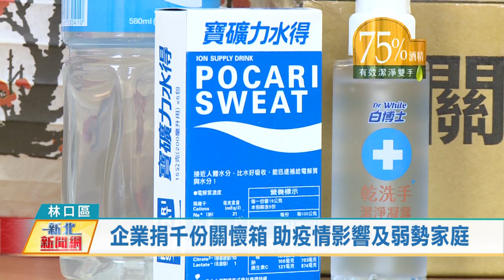1110615企業捐千份關懷箱 助疫情影響及弱勢家庭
金車大塚捐贈1,000份居家關懷箱，提供給林口地區弱勢及受疫情影響家庭，15日在林口區公所，由區長藍品畯代為受贈，並表示，將會立即安排同仁，將關懷箱發送下去，盡早幫助到這些家庭。